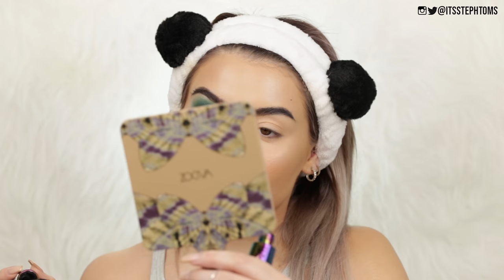W33D MAKEUP!? TESTING MAKEUP REVOLUTION SATIVA COLLECTION! FIRST IMPRESSIONS + MACRO CLOSE UPS!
▷ PRODUCTS MENTIONED:
Purifying Primer Water
Good Vibes Brow Mascara
Calming Fixing Spray
Forever Flawless Palette
Good Vibes Blowout Mascara

24-105mm Lens
Soft Boxes